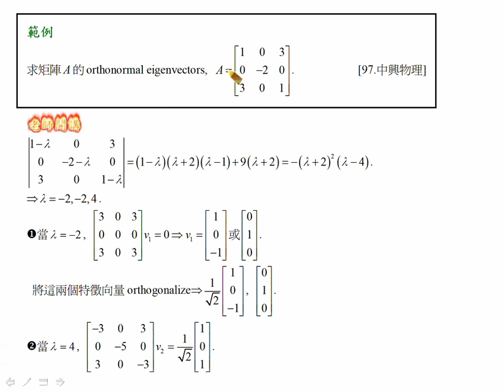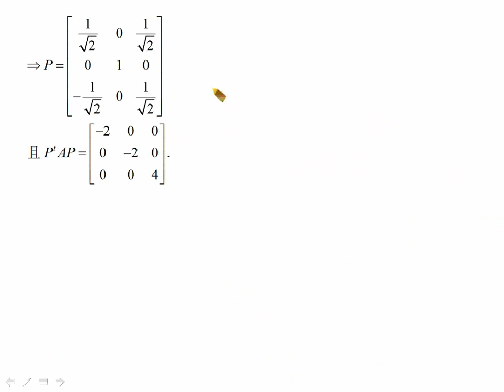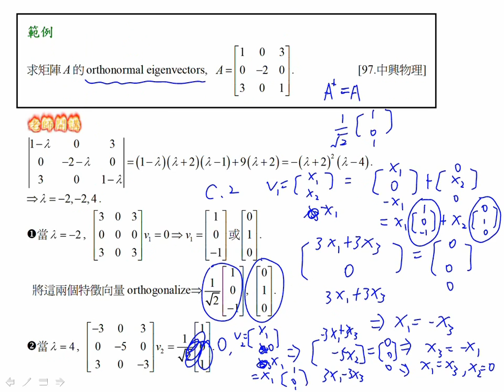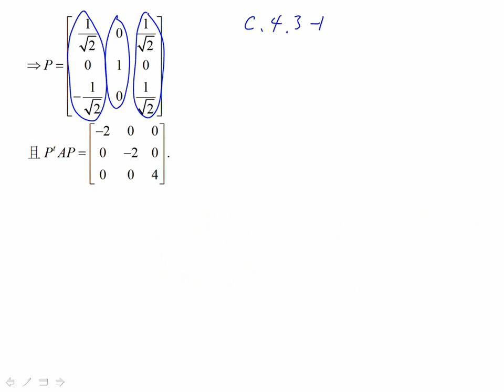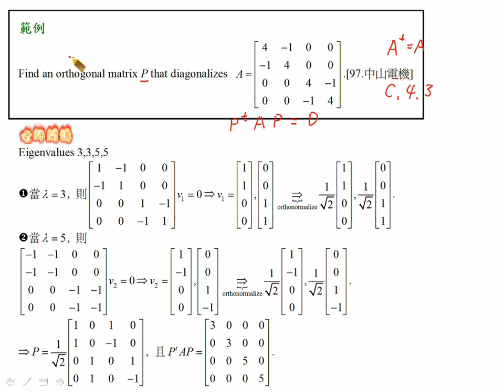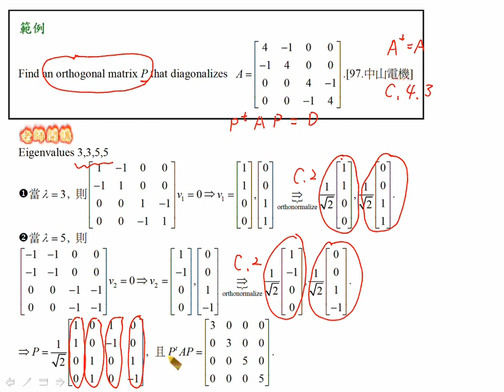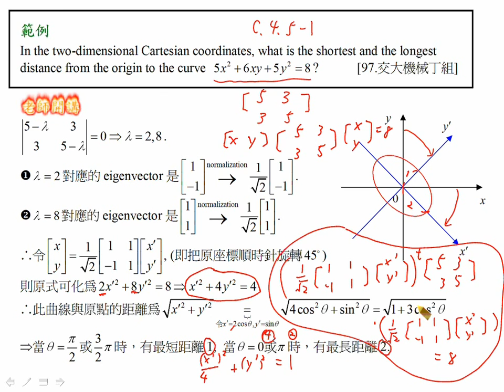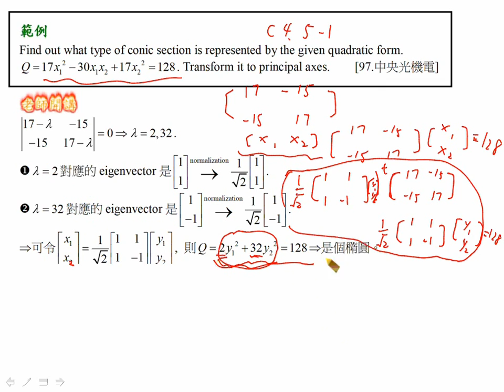51 C 4 7 trial